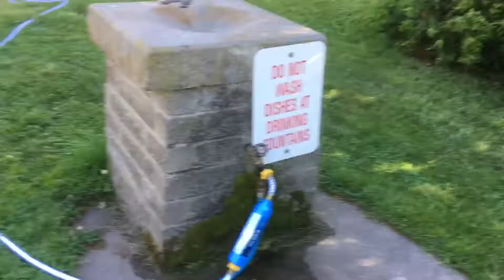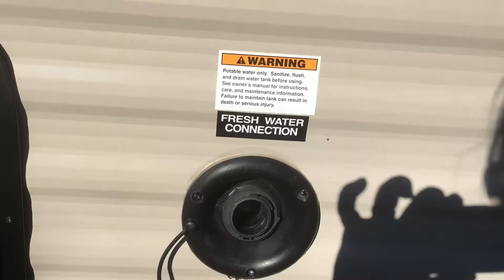Camp Set up - A How-to Guide for setting up your RV Campsite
We take you on a Step by step guide for getting your RV set up for a great camping experience.

If you want to check out a campground before you actually book, or tour a camper before you actually buy, follow along.  We also try to show much of the surrounding area when camping.  We'll do our best to review as many campgrounds as we can, and tour as many campers as we can.   We look forward to hearing from you.

We look forward to meeting everyone on the road, and hoping you'll become - our camping companion!